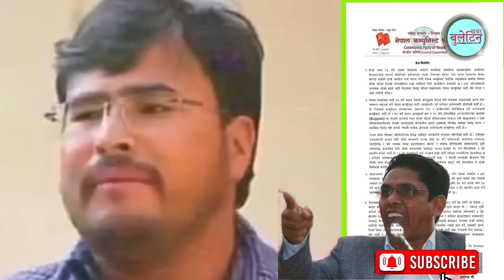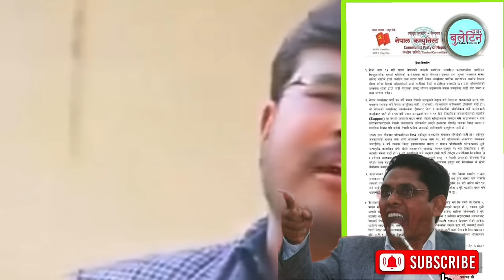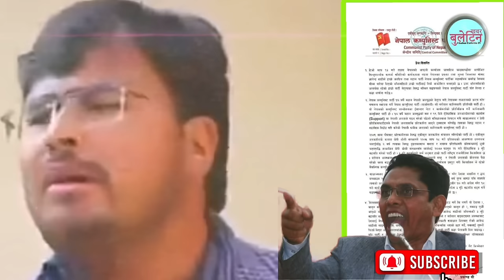ज्ञानेन्द्र शाहीलाई प्रकाण्ड दिए ध*म्की। माफि नमागे जे पनि हुन सक्छ | Gyanendra Shahi, Prakanda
ज्ञानेन्द्र शाहीलाई प्रकाण्ड दिए ध*म्की। माफि नमागे जे पनि हुन सक्छ | Gyanendra Shahi, Biplav

Gyanendra Shahi speech about Netra Bikram chand biplab and prakanda